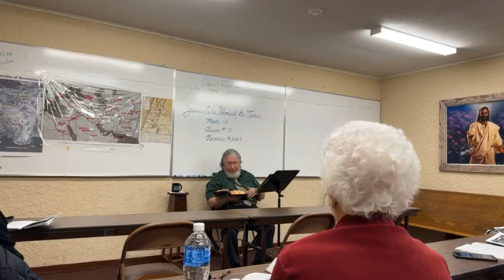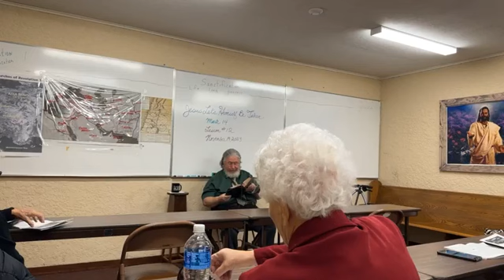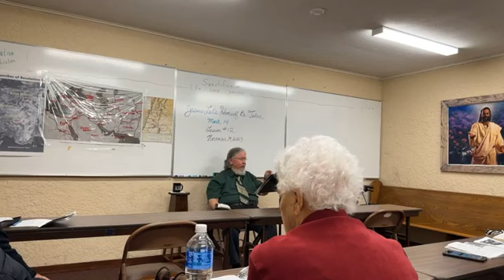2023/11/19 WWAC Adult Sunday School Jesus Let’s Himself Be Taken Mark:14